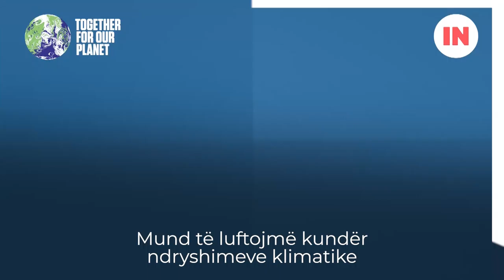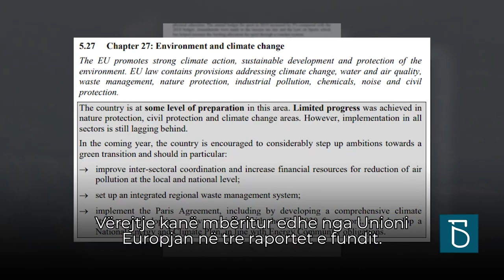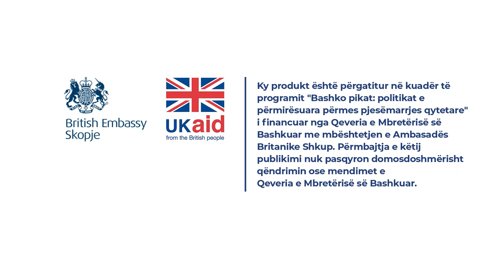A është i mundur kontribut më ambicioz për mbrojtje të mjedisit jetësor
Shtetet pregaditen për Konferencën vjetore për ndryshime klimatike- COP 26 në Glasgov. A mundet të presim se do të obligohen për kontribut më ambicioz për mbrojtje të mjedisit jetësor? Qeveria Maqedonase  zotohet për skenar të gjelbërt ambicioz, por ende ska miratuar ligj as masa për adaptimin e sektorëve të ndjeshëm në ndryshimet klimatike.